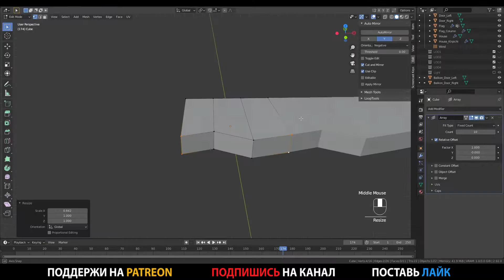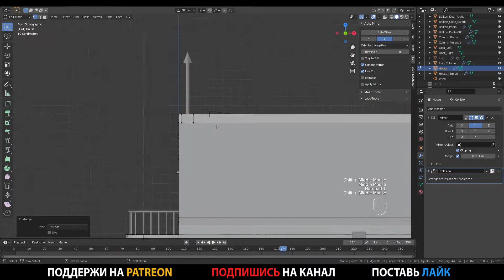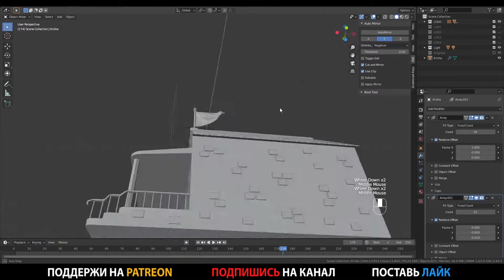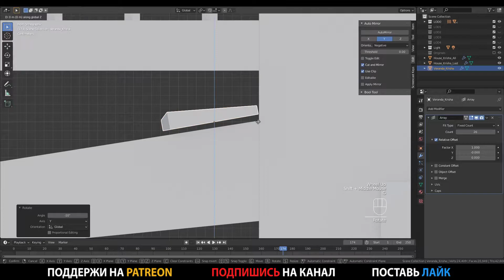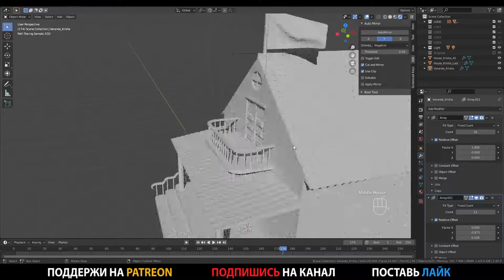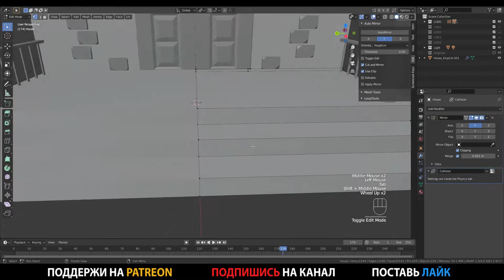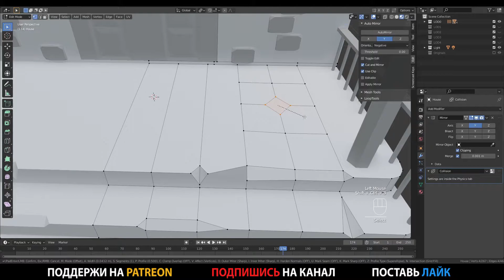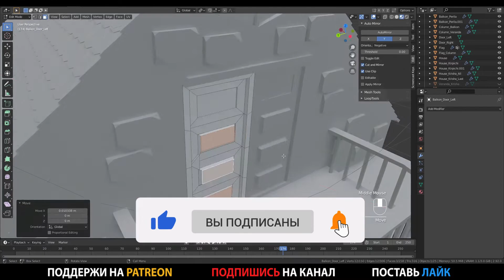[Быстрое моделирование] Создаю интро в Blender, Часть 3: Плитка на крышу и сколы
Привет! Я тут создавал, моделировал, анимировал в Blender и озвучивал в After Effects интро для youtube канала "Alex Yudin".
Теперь я хочу показать в быстром темпе как я создавал интро в Blender. Начиная с того, как я создавал дом, двери, флаг, кирпичи, плитку на крыши, пушки, снаряды и заканчивая тем как я создавал анимации и различные эффекты.

Псс: Все модели выполнены в Low Poly стиле - не пытайтесь повторить это дома! :D

Спасибо, что досмотрели ролик до конца :)

каксоздать3dигру alexmile, blender, unity, gamedev, разработка игр,
создание игры, создание игры на unity, unity3d,
как создать игру, как создать игру бесплатно,
как создать 3d игру, create game, game on unity, how create game
3D models, low poly, scene, DevVlog, моделирование, быстрое моделирование